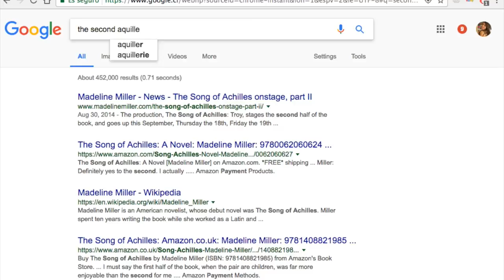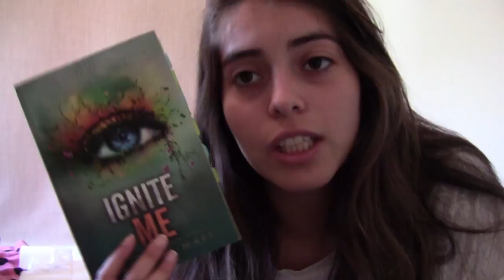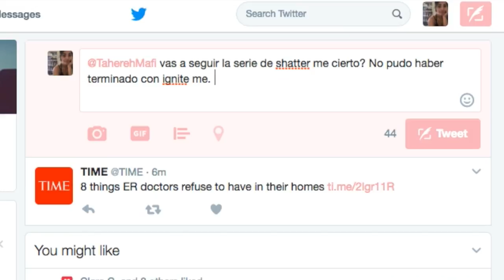CÓMO SUPERAR UN LIBRO: ETAPAS DEL DUELO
HOLA MUNDO!
Acá un video con las etapas por las que pasamos antes de completamente superar un libro. Elegí 5 libros que destrozaron mi pequeño corazón para hacer esta demostración.